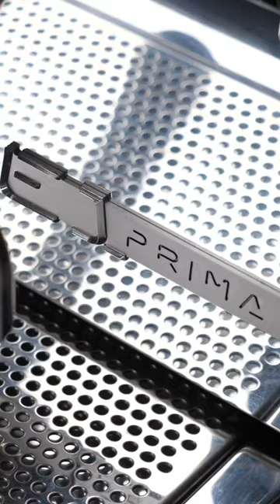Making Cappuccino with Eagle One Prima espresso machine from Victoria Arduino